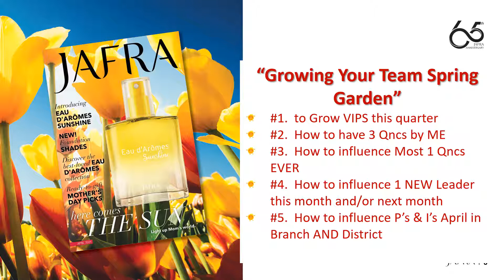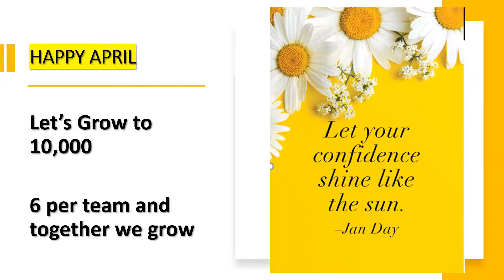Leader's Meeting April Part 2 of 2 2021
Leaders Brainstorming on how to use all 5 tools to grow their April Gardens!